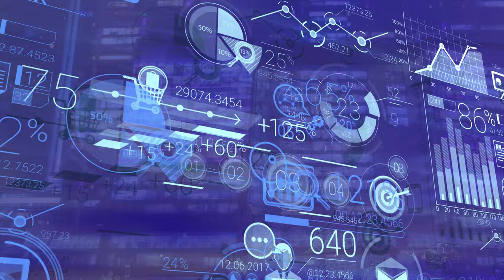Financial Data & Graphs on Full Background - Free Stock Footage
Financial Data & Graphs on Full Background, free footage by pakistanonline.net